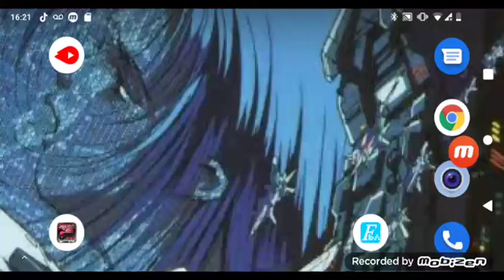shock Trooper 2nd squad fba4droid HD arcade Gameplay (1/3)